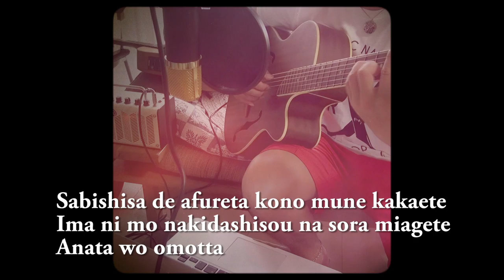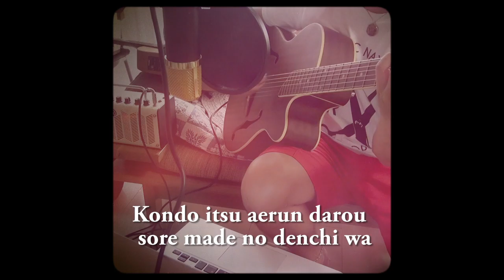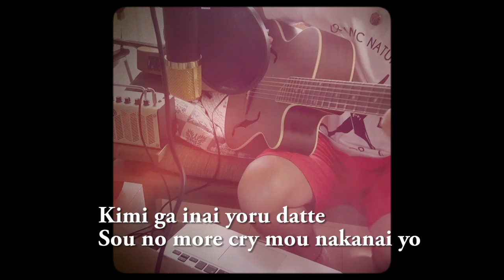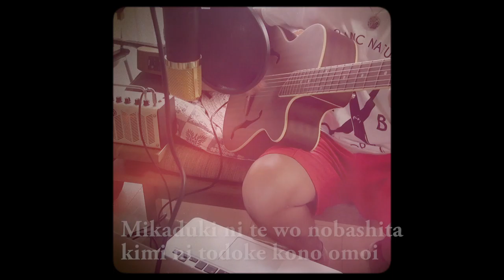三日月/絢香 Mikaduki/Ayaka 名曲coverしてみたった！！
Zutto isshoni ita futari de aruita ipponmichi
Futatsu ni wakarete betsu betsu no hou aruiteku

Sabishisa de afureta kono mune kakaete
Ima ni mo nakidashisou na sora miagete
Anata wo omotta

Kimi ga inai yoru datte
Sou no more cry mou nakanai yo
Ganbatteiru kara ne tte tsuyoku naru kara ne tte
Kimi mo miteiru darou kono kiaisou na mikaduki
Tsunagatteiru kara ne tte aishiteru kara ne tte

Hiekitta te wo hitori de atatameru hibi
Kimi no nukumori koishikute koishikute

Dore dake denwa de "suki" to iwareta tte
Kimi ni yori kakaru koto wa dekinai
Namida wo nugutta

Kondo itsu aerun darou sore made no denchi wa
Dakishimenagara itta anata no aishiteru no hitokoto

Mikaduki ni te wo nobashita kimi ni todoke kono omoi

もう一年もやってるのに全然面白い動画ができない。泣